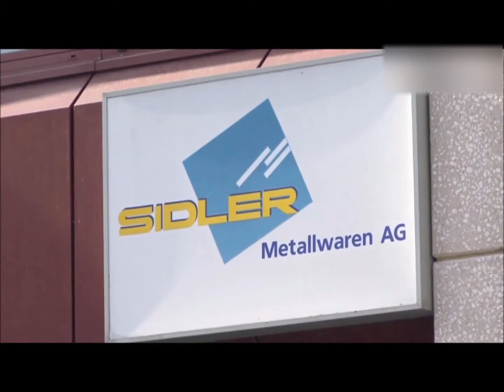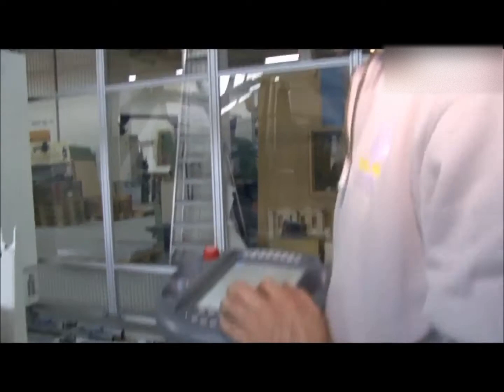Sidler Medicine Cabinet Manufacturing in Switzerland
The SIDLER mirrored cabinets’ luxury design is a light, airy, atmospheric, and high quality offering practical storage solutions; making it a consumer market leader in Switzerland and in North America.